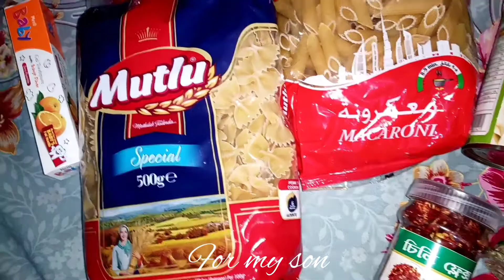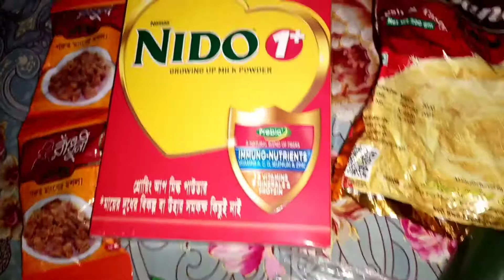Grocery Shopping || Silent Vlog || Egg Bread Eating || Monthly grocery shopping vlog